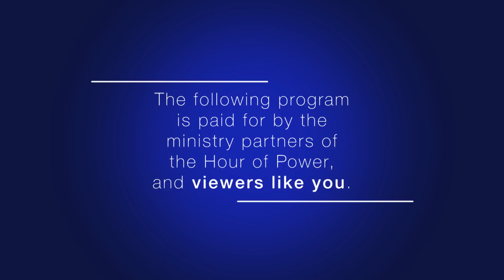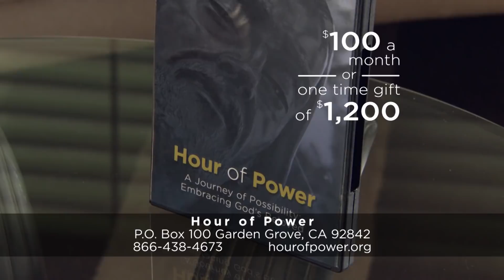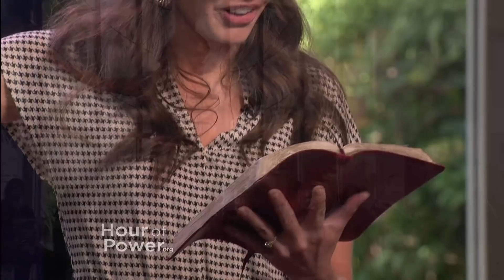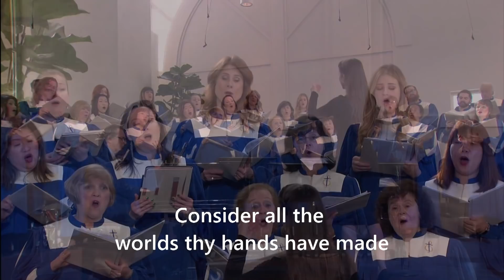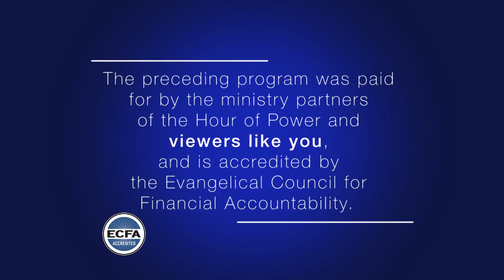“On Wings of Eagles" - Hour of Power with Bobby Schuller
Pastor Bobby teaches that the best way to invest in the next generation is to simply do whatever you can to be as passionate and bold about loving God and loving others as Jesus was and is. Today’s message: “A Glorious Life and Death.”

Matt Hein is the lead vocalist and guitarist for I Am They, and chats with Pastor Bobby about the band’s origins, name, and the story behind their song, "Scars."

I Am They is a pop-acoustic worship band from Carson City, NV, now currently based in Nashville, TN. Their newest album, "Trial and Triumph," is a testimony of what the band members have faced in their lives, and how they have victory in the Lord. You can read about their personal testimonies and more at iamtheyband.com. Today, they perform “No Longer Slaves” (comp: Jonathan David Helser; Joel Case; Brian Johnson) and “Scars” (comp: Ethan Hulse; Jon Mcconnell; Matthew Armstrong; Matthew Hein).

Directed by Dr. Irene Messoloras, the Hour of Power Choir performs “O! What a Beautiful City” (comp: Shawn Kirchner). The choir is accompanied by Zeljko Marasovich on the piano.

Opening Hymn: “How Great Thou Art” (comp: Stuart K. Hine)

Closing Hymn: “It is Well with My Soul” (comp: Horatio G. Spafford; Philip P. Bliss)

Hour of Power HOP2608